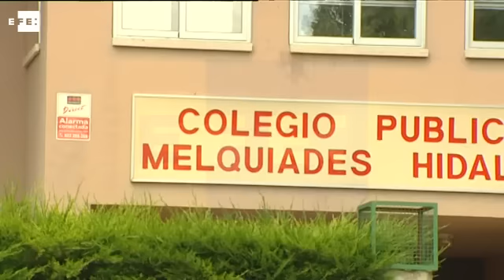Un profesor detenido por abusos sexuales a dos menores en un colegio de Valladolid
Valladolid, 17 jun (EFE).- La Guardia Civil ha detenido hoy a un profesor de un colegio público de Cabezón de Pisuerga (Valladolid) después de que dos padres denunciarán que sus hijos, de tres y cuatro años, hubieran sufrido supuestamente abusos sexuales.

Según han confirmado a EFE fuentes de la investigación, la Guardia Civil del puesto de Cabezón de Pisuerga recibió en la tarde de ayer una denuncia de un padre de que su hijo podría haber sido objeto de abusos sexuales por parte de un profesor del Colegio Público Melquiades Hidalgo y esta misma mañana otro padre presentó otra denuncia similar referida a su hijo.

Esta misma mañana, la Guardia Civil detuvo al profesor, que fue conducido al cuartel de Cabezón de Pisuerga, donde le fue tomada una primera declaración, y después a la Comandancia de Valladolid, a la espera de pasar a disposición judicial.

Una vez conocida la detención, la dirección del mencionado colegio celebró un claustro de profesores y puso en conocimiento del alcalde de Cabezón de Pisuerga, Arturo Fernández, la existencia de las denuncias contra el profesor, quien lleva ocho años ejerciendo en el mismo.

Según ha asegurado a EFE el alcalde de Cabezón de Pisuerga, la denuncia ha causado "cierta alarma" en esta localidad de 3.700 habitantes perteneciente al alfoz de Valladolid.

Después de reunirse con la dirección del centro, el alcalde ha insistido en reclamar la presunción de inocencia del profesor, que, según ha podido recabar de sus compañeros docentes, en los ocho años que lleva en el colegio se le ha reconocido un trato "exquisito" con los alumnos, y el claustro ha expresado el apoyo a su compañero.

También ha apelado a la presunción de inocencia el consejero de Educación de la Junta de Castilla y León, Fernando Rey, quien ha aconsejado tener "prudencia", porque "una noticia así conmociona y preocupa".

Después de destacar la normalidad existente en el colegio, ha aclarado que para poder apartar a este profesor de la docencia se precisa "algún tipo de actuación judicial" y ha insistido en que "como administración educativa no conocemos nada de forma oficial y estaremos atentos a los que la Policía y las autoridades judiciales digan".

También ha advertido de que, "si este profesor es inocente, se tiene que restablecer su credibilidad y su honor y, si es culpable, que el peso de la ley le aplaste de manera inmisericorde". EFE

IMÁGENES DEL COLEGIO PÚBLICO MELQUIADES HIDALGO, EN CABEZÓN DE PISUERGA, VALLADOLID.